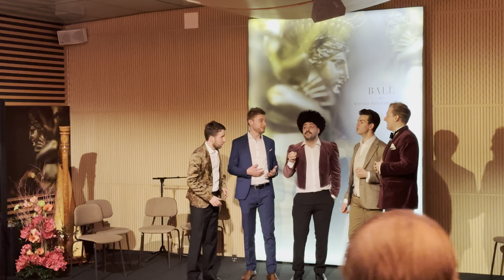A Capella, 81st Vienna Philharmonic Ball, January 19, 2024 at 01:00